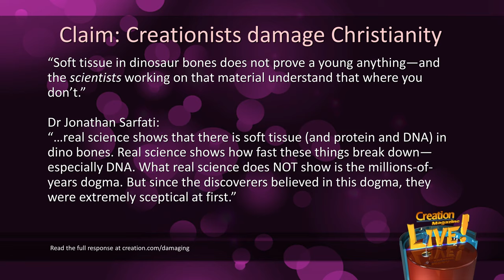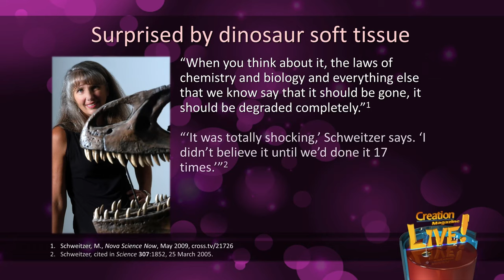Struggling with soft tissue in dinosaurs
Some scientists struggle to understand how blood cells and soft tissue could still be in dinosaur bones. They struggle because they believe the bones to be millions of years old. No struggle if you believe Scripture.